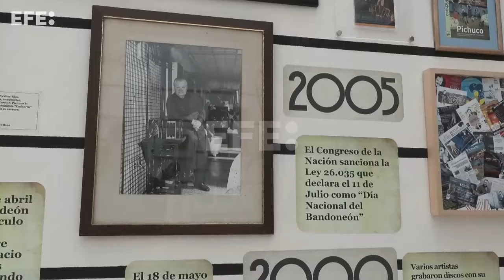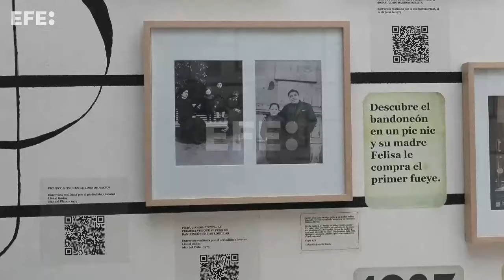Buenos Aires rinde homenaje a Aníbal Troilo, el bandoneonista que tocaba "como cantaba Gardel"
Buenos Aires, 26 ago (EFE).- 'Pichuco', el bandoneonista que tocaba "como cantaba Gardel", protagoniza la exposición 'Aníbal Troilo, el otro Gardel del Abasto', que busca vincular a dos nombres fundamentales de la historia del tango en Argentina y que vivieron en el mismo barrio porteño.
Un bandoneón doble A, perteneciente a Troilo (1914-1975), innumerables fotografías, partituras originales y anuncios de sus conciertos son algunos de los objetos que integran una muestra organizada en el Museo Casa Carlos Gardel, dependiente del Ministerio de Cultura de la Ciudad de Buenos Aires, en el marco del Festival y Mundial de Tango, que concluye este martes en la capital argentina.
IMÁGENES: JULIETA BARRERA.